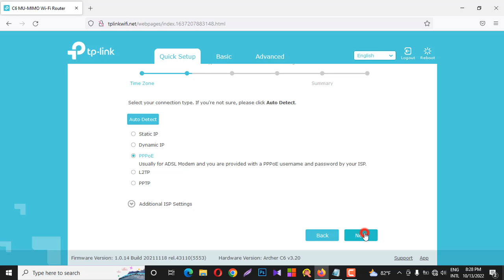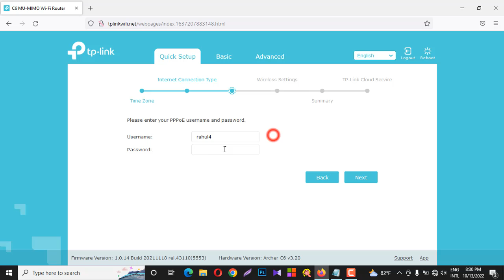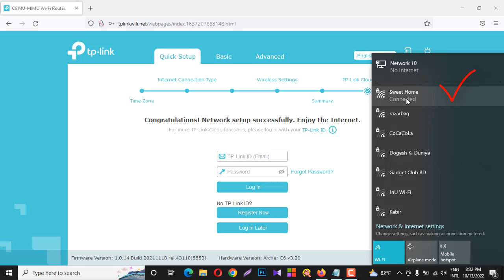How To Configure TP-Link AC1200 || TP-Link Router Setup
My aspiring and i will established  development skills to the next level and build awesome Apps.

**If you have bought a new TP-Link Router, then configuring the router and setting it up is really easy.
Note: To connect to the internet, the router must be connected to an active modem or data jack

Follow this guide to set up your new TP-Link Router –

1-Power on the router and connect your PC to the router using an Ethernet cable.
2-Once connected, open a web browser and head over to 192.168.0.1
3-Set your router login password by entering it twice. It is preferred to keep it simply – “admin“.
4-Click on Let’s Get Started/Login.
5-Now, follow the video instructions and configure your Internet and Wireless Network using the Quick Setup option.
TP-Link,
tp link password change,
tp link router password change,
tp link ac1200,
tp link ac1200 setup,
ac1200 tp link,
tp link router,
tp link login
Video Creation Uploaded By RayhansAcademy